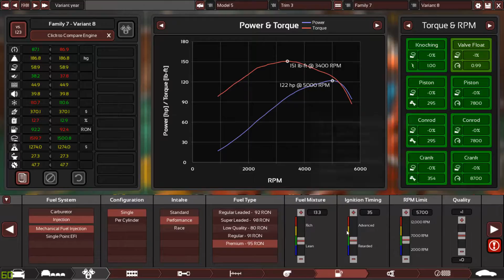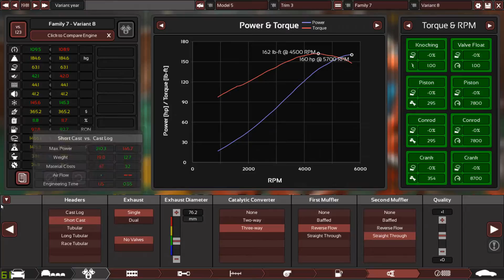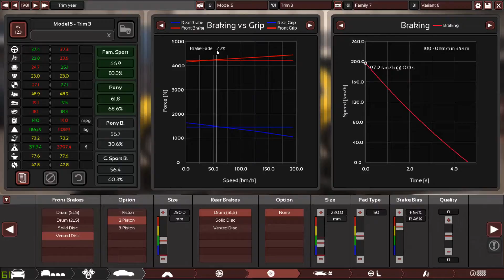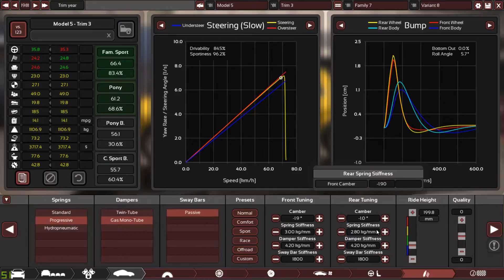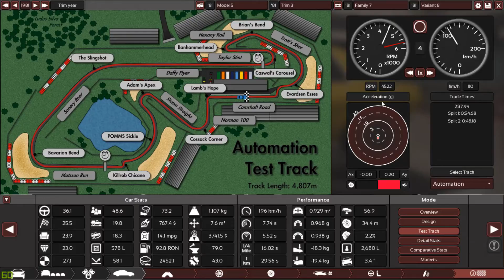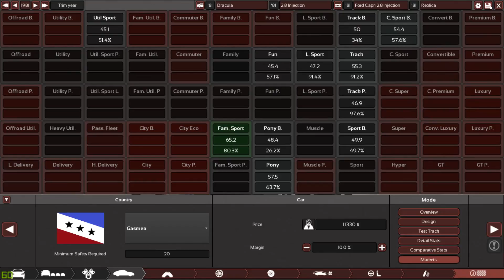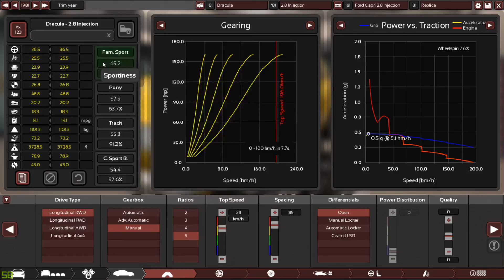Ford 2.8L Capri Injection in a Classic car.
This is as requested the legendary 2.8L ford Capri engine.
i tried to make it with the original body but it's not possible so i stuck it in a similar body and made it with all the original specs as close as i could.
Thank You MR Christian Bopple for this awesome request.
enjoy watching.